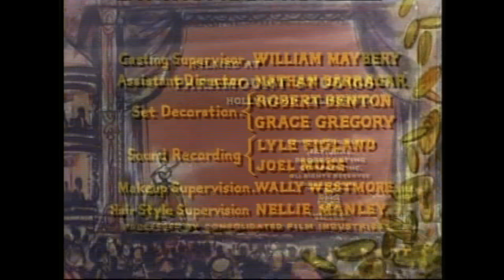BONANZA - A Estranha (Legendado)